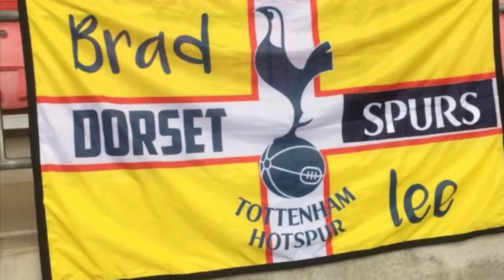Tottenham Hotspur Vs Watford 1-1 match reaction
expectations of a reaction dashed once again